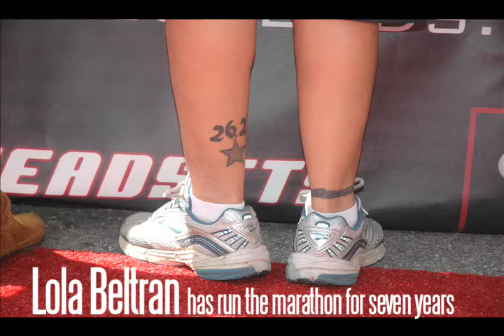L.A. Marathon: Why are you running?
Days before the 2010 L.A. Marathon, more than 25,000 runners went to Dodger Stadium to pick up their bibs. Marathoners will start at the stadium, wind through Los Angeles and end near the coast at the Santa Monica Pier.